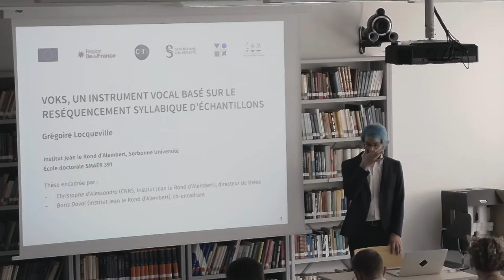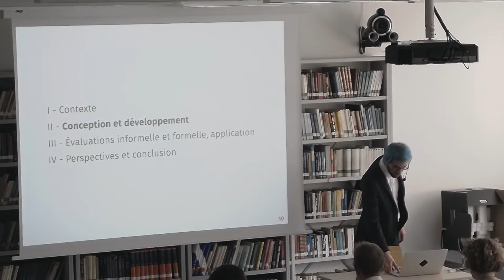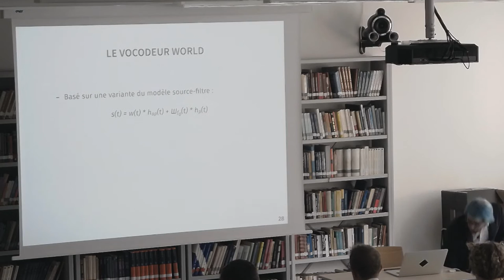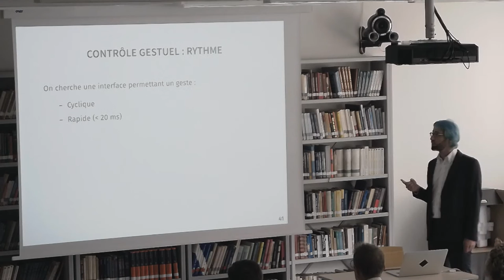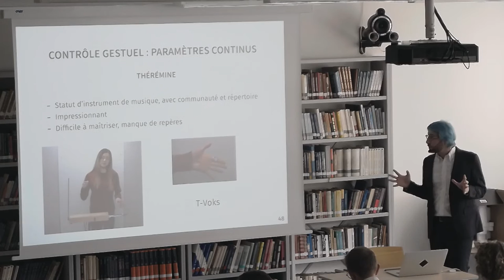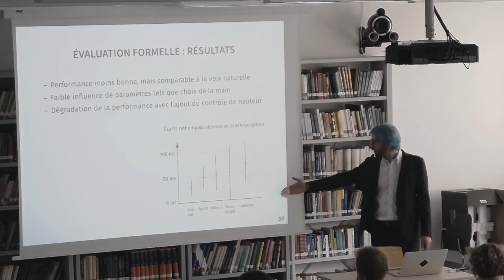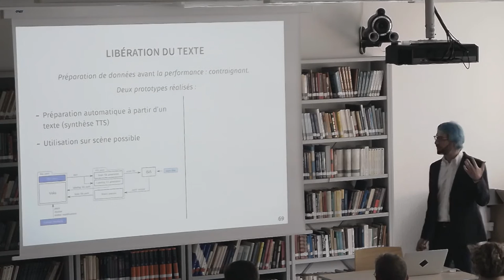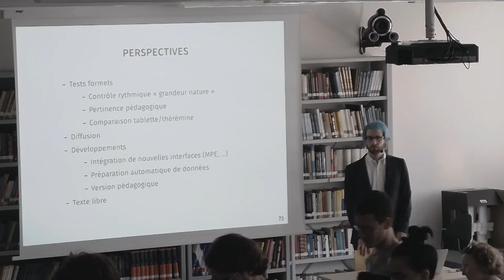[PhD] G. Locqueville - Voks: A Vocal Instrument Family Based on Syllabic Sequencing of Vocal Samples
SOUTENANCE DE THÈSE :

Résumé :

Nous présentons l’étude de Voks, une famille d’instruments vocaux qui permettent le contrôle par les mains de l’intonation, du séquencement rythmique et de paramètres de qualité vocale d’une voix articulée. Cette thèse développe particulièrement la question du contrôle rythmique. Sa gestion, inspirée par la théorie cadre/contenu de production de la parole, repose sur la mise en correspondance d’impulsions résultant d’un geste de tapping biphasique, d’une part, avec des points de contrôle placés sur un échantillon de voix pré-enregistré d’autre part. Ce mode de fonctionnement met en jeu une boucle complexe impliquant à la fois la production gestuelle et la perception auditive du rythme, que la notion de centre perceptif, ou P-center, permet de modéliser. Le contrôle manuel direct de la mélodie et de l’effort vocal, ou chironomie, est réalisé par des contrôleurs continus tels que la tablette graphique et le thérémine, des interfaces qui permettent des gestes expressifs nouveaux. Pour la synthèse, deux vocodeurs différents, World et SuperVP, sont intégrés à Voks et comparés. Ils permettent le contrôle de la mélodie, du rythme et du timbre de la voix. Voks utilise en entrée des échantillons de voix munis d’étiquettes syllabiques, des données qui peuvent être fournies directement ou générées automatiquement à la volée. La famille d’instruments Voks est appliquée à la musique et à l’apprentissage de langues étrangères.

Jury composé de :

- Nathalie Henrich-Bernardoni, Directrice de recherche, Rapporteure
- Marcelo M. Wanderley, Professeur, Rapporteur
- Thierry Dutoit, Professeur, Examinateur
- Sylvie Gibet, Professeure, Examinatrice
- Claire Pillot-Loiseau, Maître de conférences, Examinatrice
- Axel Röbel, Directeur de recherche, Examinateur
- Christophe d'Alessandro, Directeur de recherche, Directeur de thèse
- Boris Doval, Maître de conférences, Co-encadrant